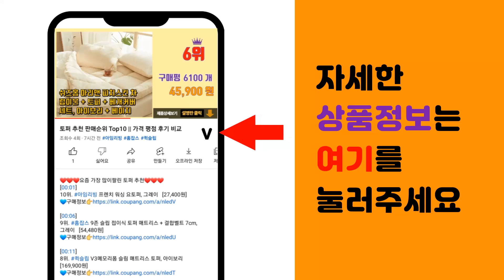여성린넨셔츠 추천 판매순위 Top10 || 가격 평점 후기 비교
❤️❤️❤️요즘 가장 많이팔린 여성린넨셔츠 추천❤️❤️❤️

[00:01]
10위. 아이엠몽 여성용 잔체크 헨리넥 긴팔 셔츠 낸내 [23,900원]

[00:06]
9위. 캐럿 여성 스트라이프 셔츠 [14,150원]

[00:11]
8위. 캐럿 여성 찰랑 루즈핏 셔츠 [14,940원]

[00:16]
7위. 마이시즌 여성 샤키 린넨 셔츠 [21,150원]

[00:21]
6위. 여성용 지추리 시스루 린넨 7부 남방 NB1473K14 [19,790원]

[00:26]
5위. 아피나르 여름 베이직 코튼 셔츠 [16,490원]

[00:31]
4위. 여성 린넨워싱 오픈반팔 셔츠블라우스 [19,230원]

[00:36]
3위. ELLE PARIS 린넨 긴팔 셔츠 [15,900원]

[00:41]
2위. 상상그이상 여성용 데일리 무지 파스텔 거즈 셔츠 남방 린넨 롤업셔츠 루즈핏남방 데일리룩 시 [17,900원]

[00:46]
1위. ANYOU 린넨 셔츠 여자 루즈핏 빈티지 심플 하이넥 캐주얼 셔츠 상의 여름 [39,860원]